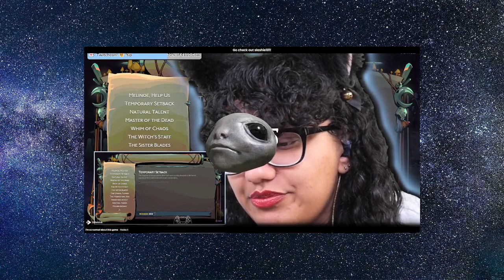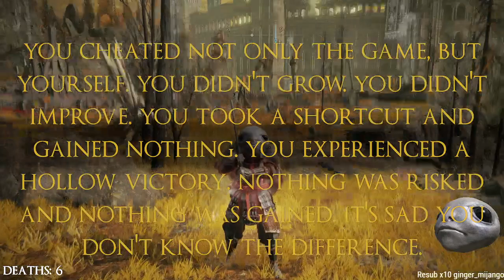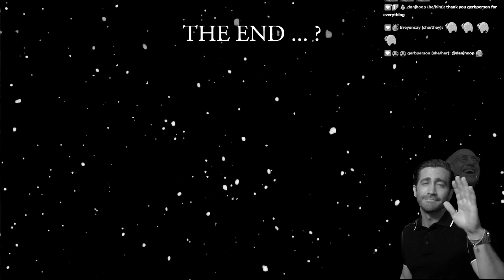Elden Ring | Deathless Practice Playthrough 💀 Part 3